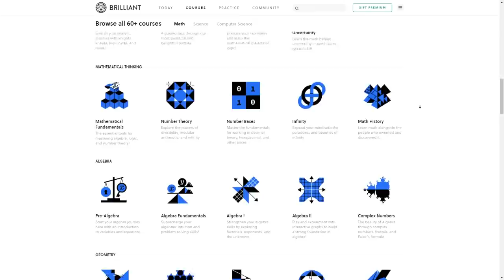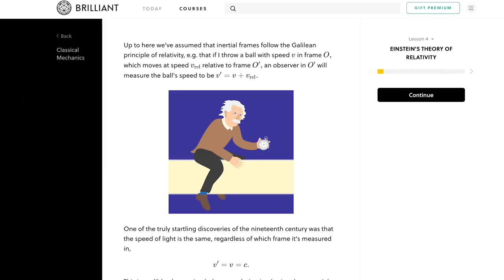Why do People Like Laughter Yoga?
Recently I did a few livestreams of me editing main channel videos over here. Also, I post videos about whatever's on my mind and a few occasionally active podcasts, MOVIED! & In Flickness and in Health.
I just uploaded to this channel for the first time in a long time! It's some Elden Ring gameplay.

Joseph Middleswart